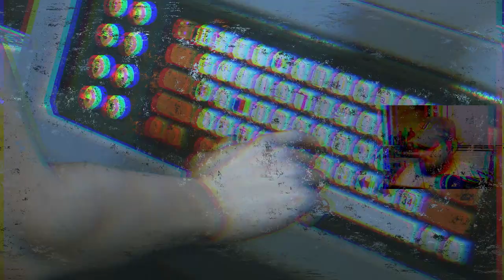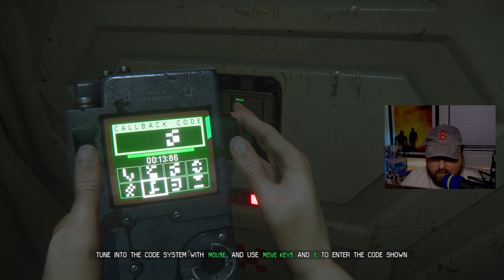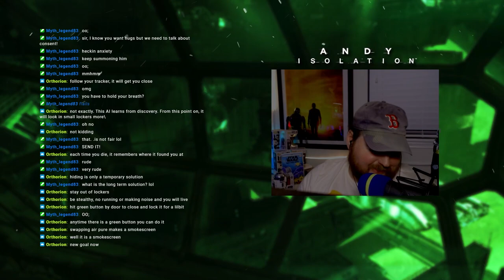DROP YER LINEN! Episode 04 - Andy: Isolation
Episode 4 in the Andy: Isolation Series

In this first person survival horror adventure set fifteen years after the events of Alien (1979), Ripley's daughter becomes trapped on an alien-infested space station which holds answers to the mystery of her mother's disappearance.